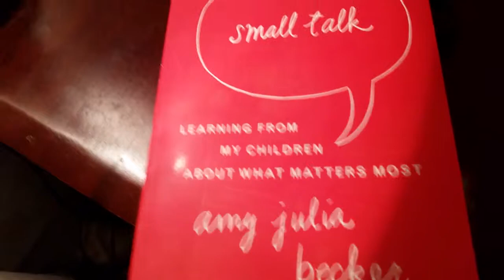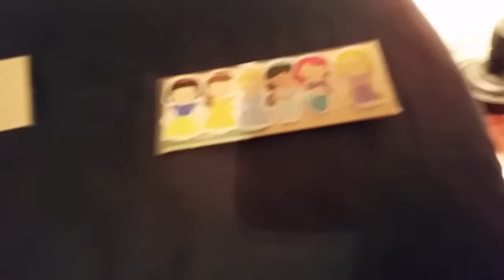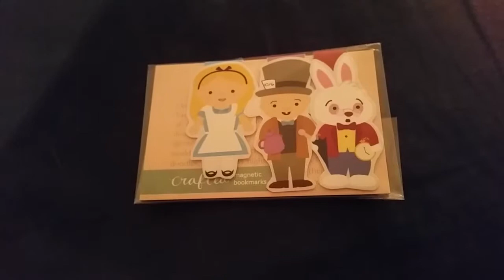RYBSAT Day 3 Vlog